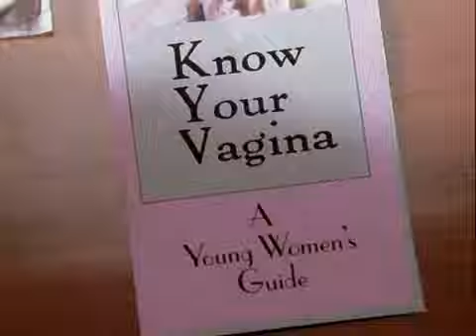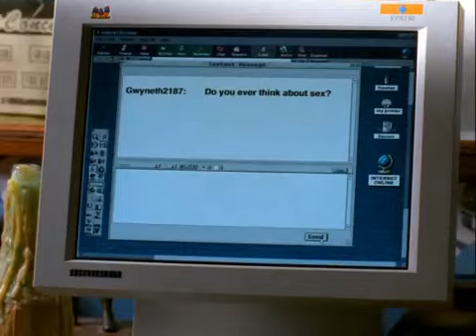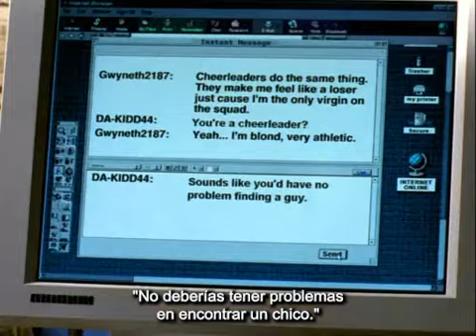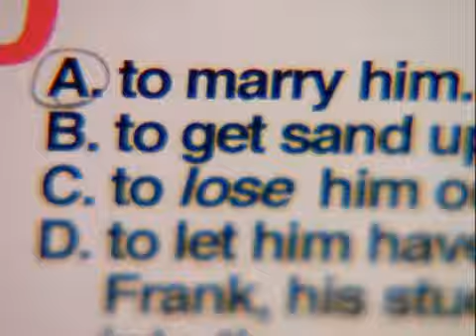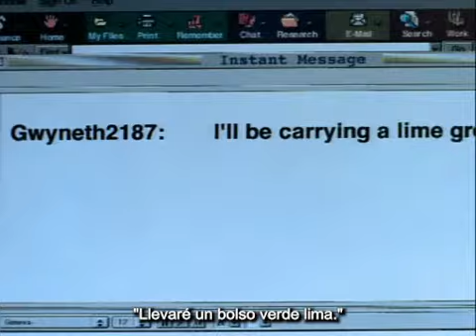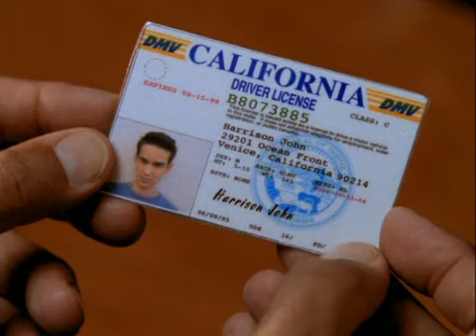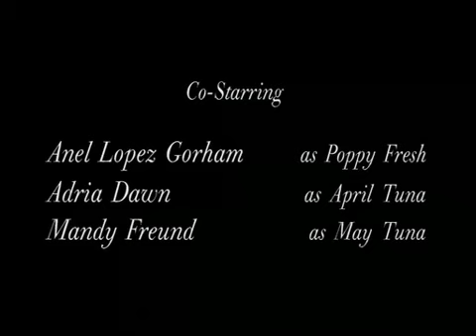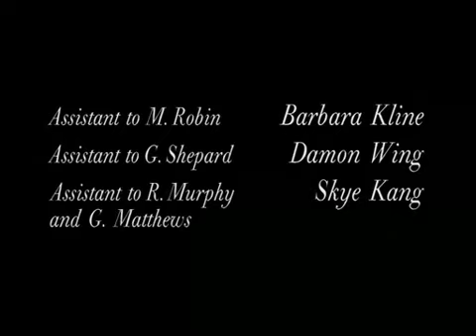"POPULAR" Serie TV 01X08 - SUBT ESPAÑOL (Carly Pope / Sam McPherson + Leslie Bibb / Brooke McQueen)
Popular (Serie de TV de 1999 a 2001) protagonizada por Carly Pope como Sam McPherson y Leslie Bibb como Brooke McQueen. Fue una serie de drama y comedia adolescente transmitida en Estados Unidos por el canal The WB, creada por Ryan Murphy (Nip/Tuck) y Gina Matthews (What Women Want, Jake 2.0, 13 Going on 30)